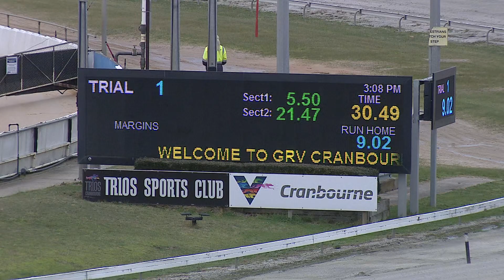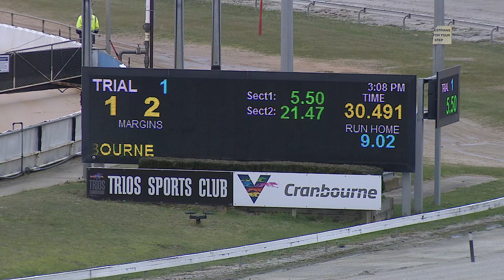CRN MON 06 JUL 20 ST1